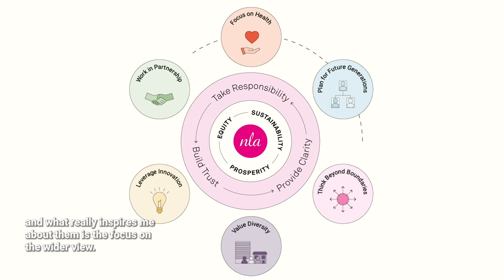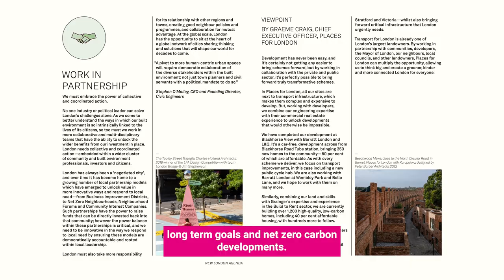New London Agenda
Join Gensler’s Dijana Dejanovic and Luke Askwith as they delve into the innovative strategies shaping London's future development, as covered in NLA’s New London Agenda. From tall buildings to sustainable placemaking, Luke and Dijana discuss what inspires them about the New London Agenda and how specific challenges can drive real change in the city.